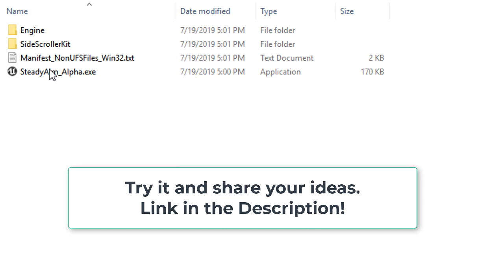Steady Aim Alpha | English game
Try the game and share your ideas in the comments.